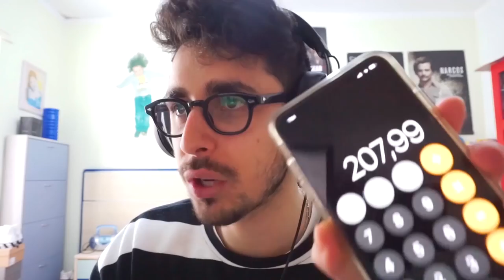GTA 5 - QUANTO COSTA IL TUO OUTFIT? 11.000€ DI DEVASTAZIONE!! w/Ronaldo JR!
-Omega